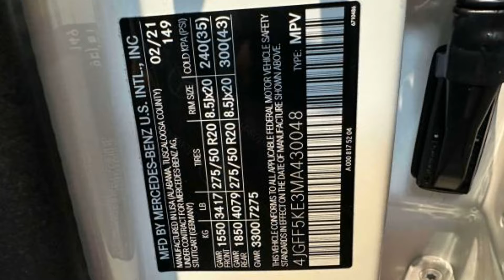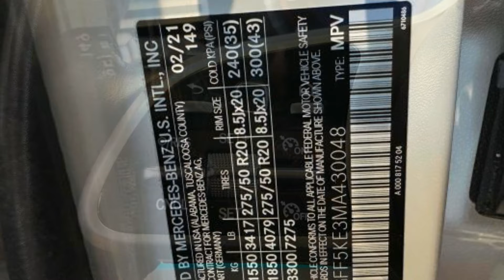2021 Mercedes-Benz GLS GLS 450 4JGFF5KE3MA430048 Bayside, Long Island, Queens, New York, Little Neck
2021 Mercedes-Benz GLS GLS 450 4JGFF5KE3MA430048 Video

This 2021 Mercedes-Benz GLS GLS 450 is full of phenomenal features such as: